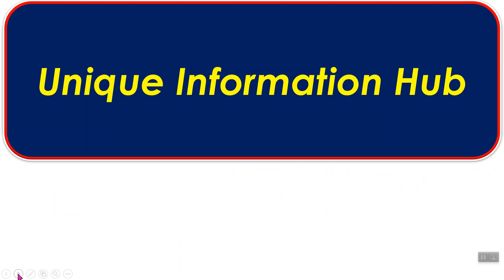भूक लागत नाही ?हे करा !किती खावू हा प्रश्न पडेल.